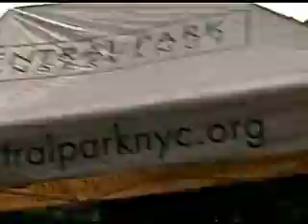Because Why - Gary Morgan and PanAmericana!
Latin American Big Band Jazz.  Trombone: Ryan Keberle, Piano: Bob Quaranta.